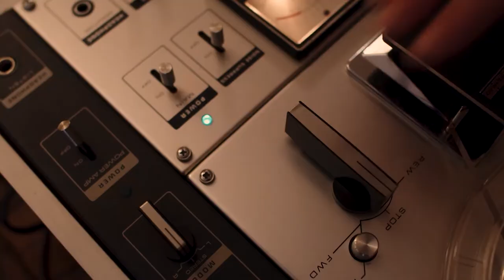Rob Hunt Dir 2022